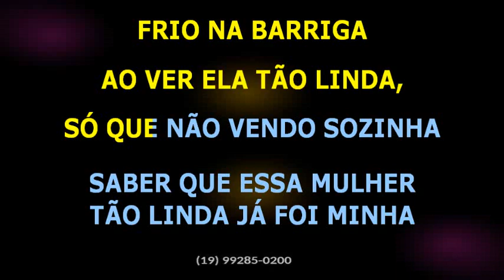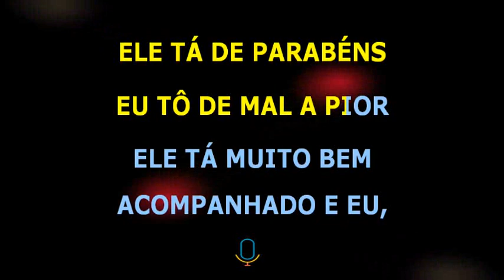Musical San Francisco • Tá de parabéns